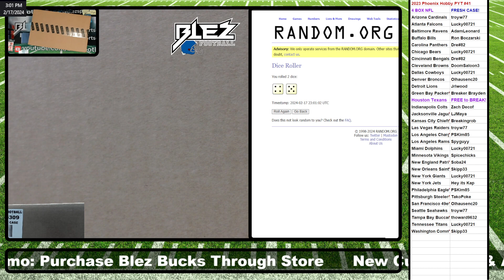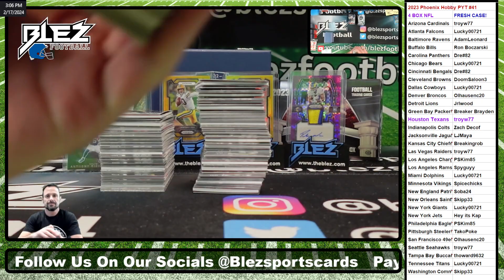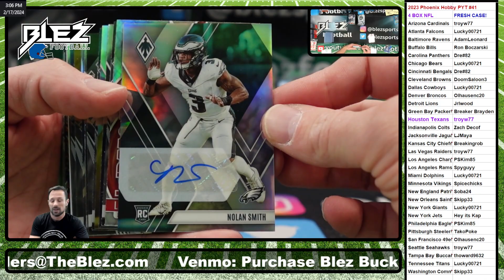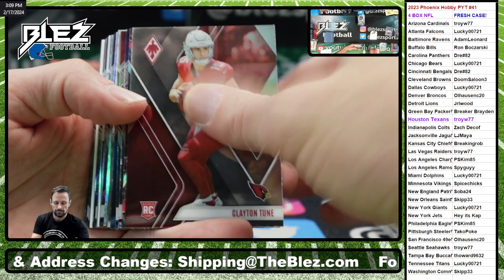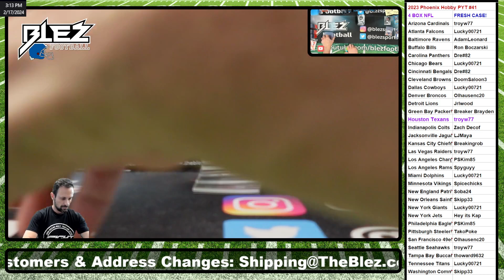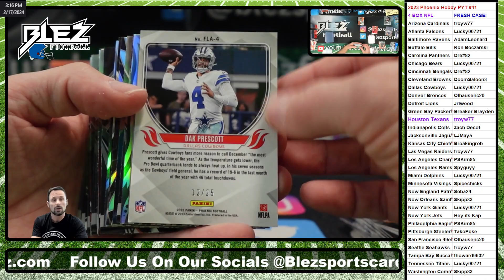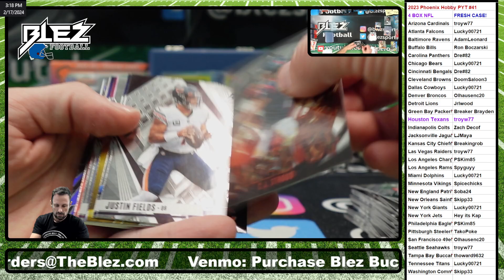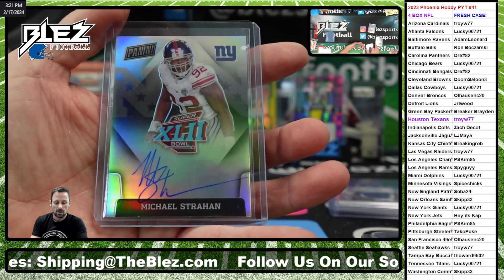2023 Phoenix NFL Hobby 4 Box Break Pick Your Teams #41